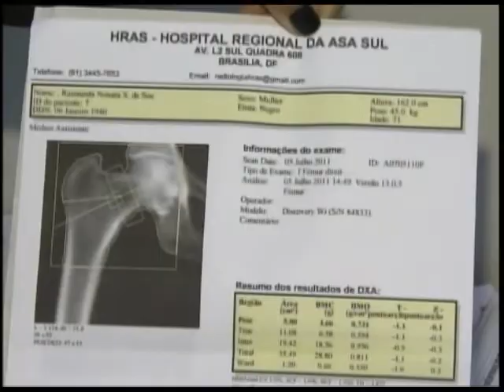Ministério da Saúde inicia campanha de combate à osteoporose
NBR Notícias - 20.10.11: Dez milhões de brasileiros têm osteoporose, problema que ataca o ossos. Nesta quinta-feira (20), Dia Mundial de prevenção à doença, meta do Ministério da Saúde é reduzir em 2%, a cada ano, o número de pessoas que sofrem desse mau. Para isso, oferece tratamento e remédios de graça na rede pública de saúde. No próximo sábado (22), o Ministério da Saúde dá inicio a uma campanha que alerta que a osteoporose deve ser prevenida desde a infância.